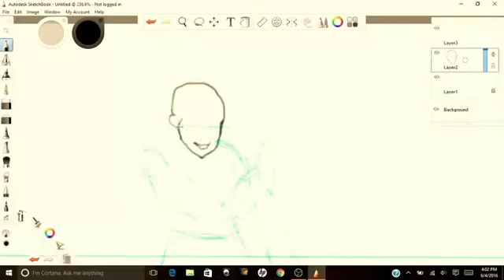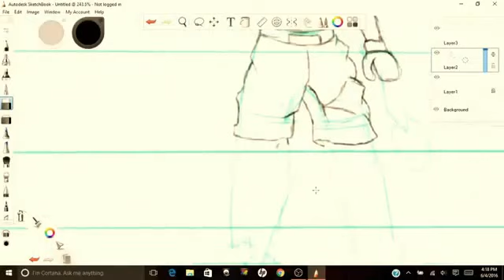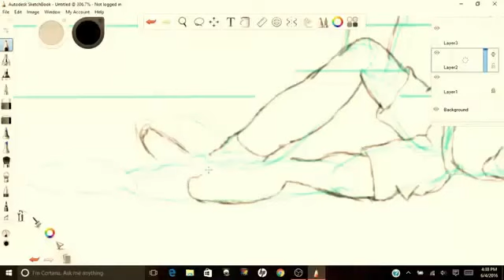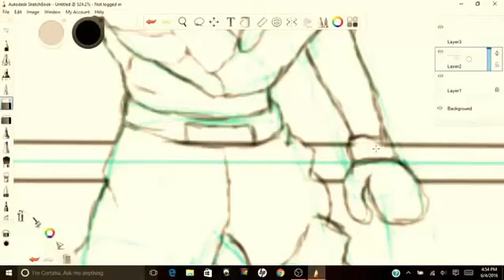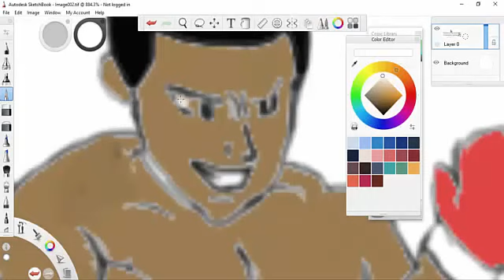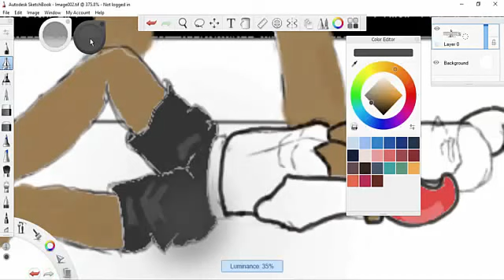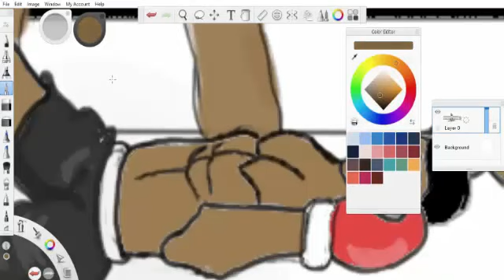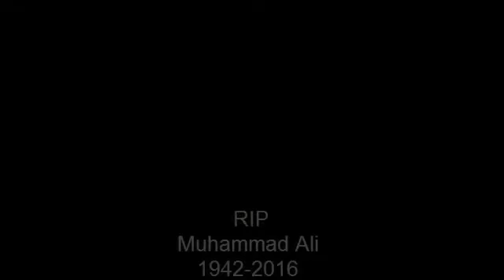Sketchbook Time- Muhammad Ali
Muhammad Ali, Greatest of All Time. Thanks for being a true hero to a countless number of people. Along with Bruce Lee, you are now forever legendary. Rest in Peace Champ.

Sources used:
Autodesk Sketchbook
OBS

Songs:
Muhammad Ali rap
Streets of Rage 2 OST- Go Straight
RZA: Good, Bad, and the Ugly